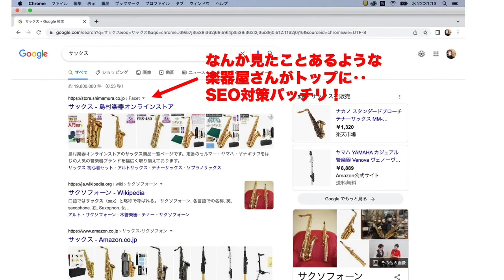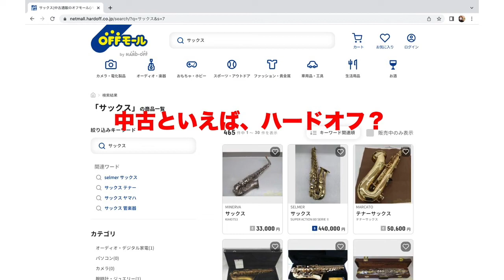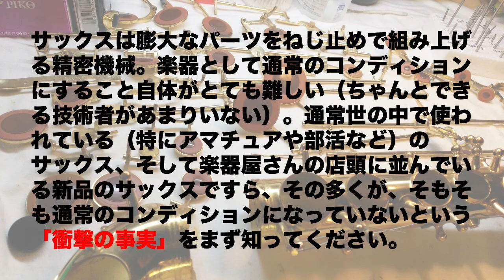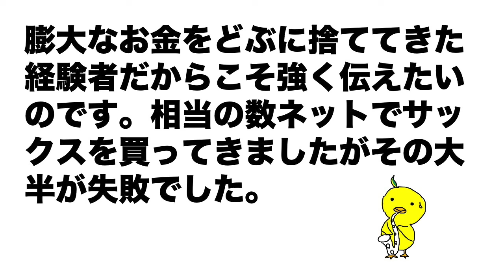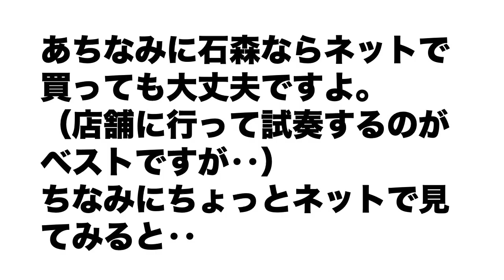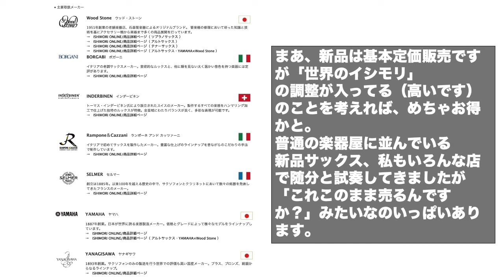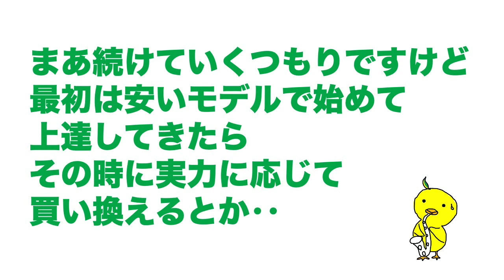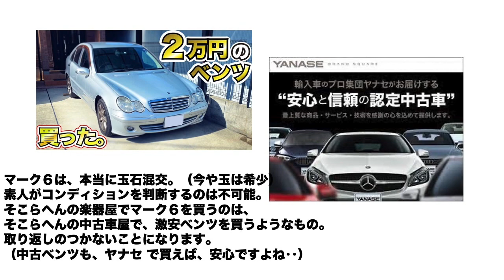間違いだらけの初心者サックス第２回「間違いだらけの楽器選び」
楽器を買う前の迷っている時間って、本当に幸せですよね。‥なんですが、「さあ、サックス買うぞー」と色々検索しまくって、結局その情報の多さに「一体どこで、どれを買えばいいの？」とフリーズしてしまった、そんなあなたに、絶対に後悔しない２つの方法をお伝えします！